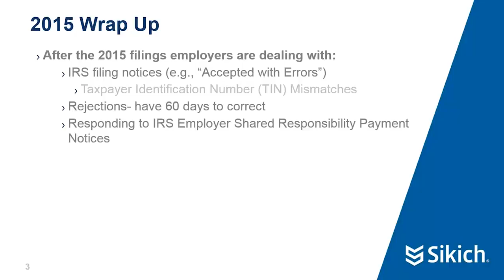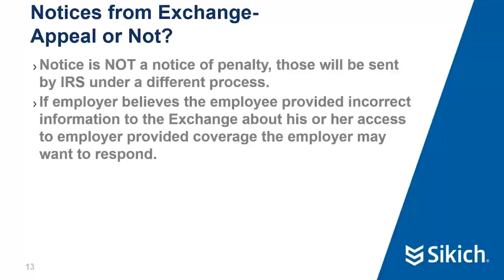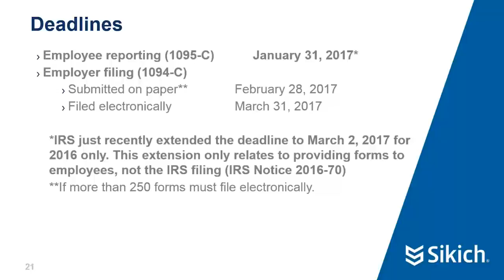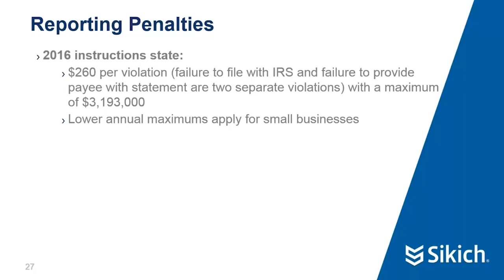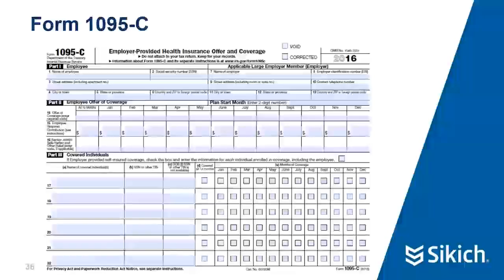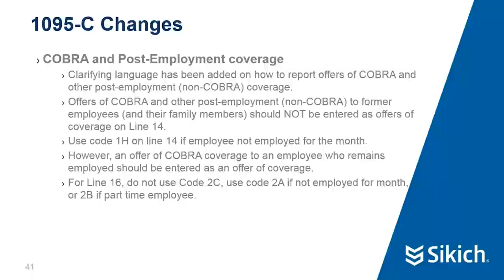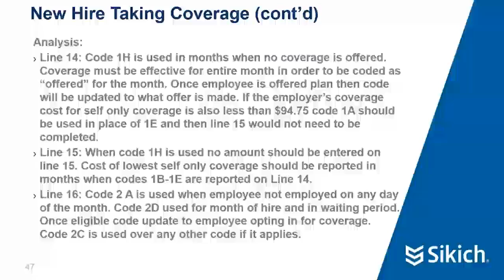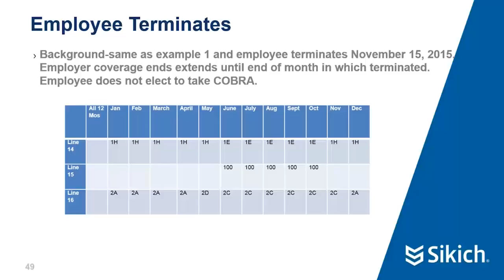Affordable Care Act Update for 2016 | Sikich LLP